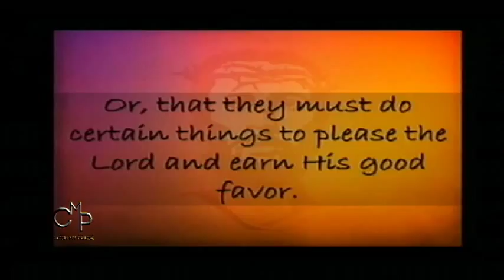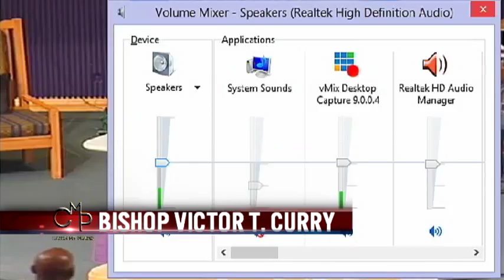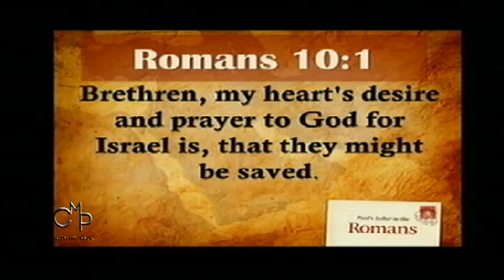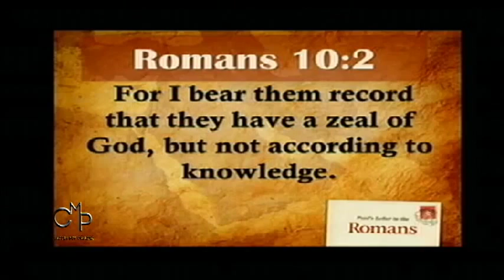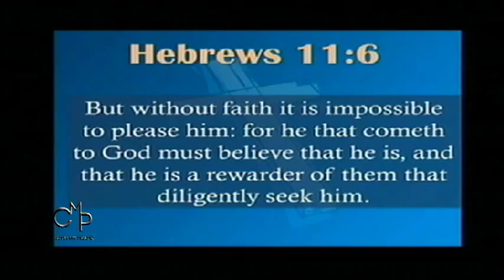Bishop Victor T.Curry - Can't Nobody Save Me Like Jesus!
@catchmypraise present @BishopVTCurry and @newbirthmiami1 22 Days of Consecration. It's will be posted on @Youtube on Thanksgiving. Stay turn your about to reseed a catch!